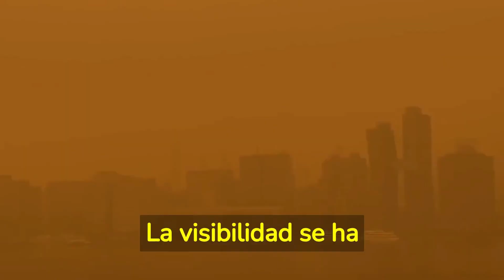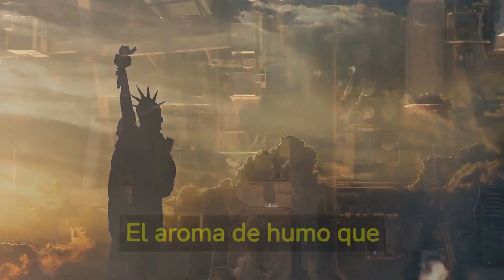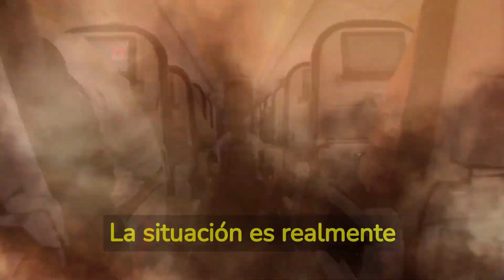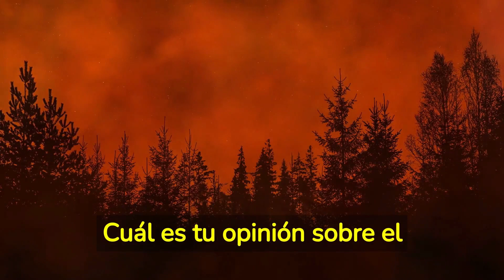🔴LO ÚLTIMO: Enorme NUBE NARANJA cubre NUEVA YORK ¿Cuál es la verdad?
Una enorme nube naranja ha cubierto el horizonte de Nueva York, sumiendo a la Gran Manzana en una oscuridad inquietante. El aire está impregnado con un olor a quemado, y la visibilidad se ha reducido a casi nada. Pero, ¿Qué está sucediendo realmente en esta metrópolis icónica?